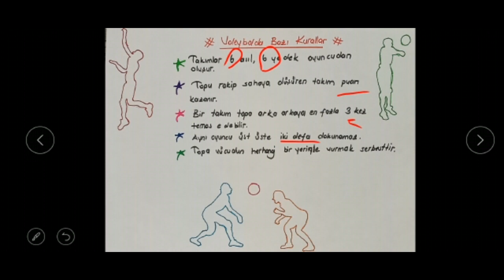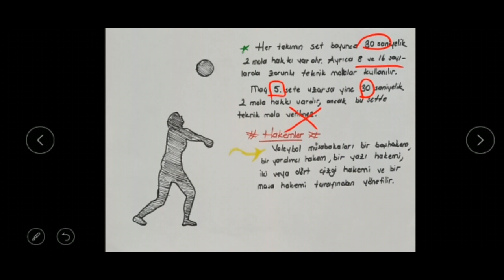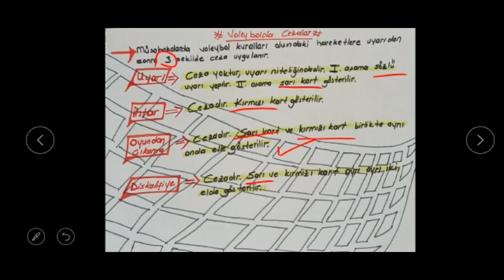Beden Eğitimi - Temel Konular - Voleybol oyun kuralları